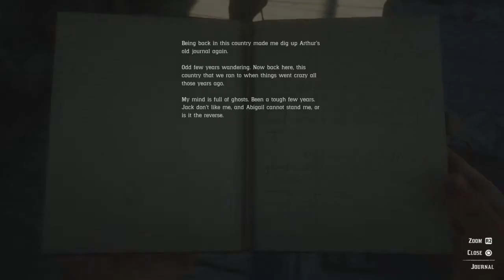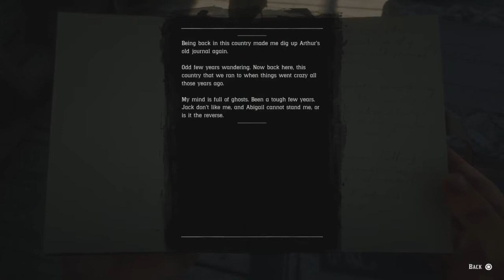Saddle Up! | Red Dead Redemption 2 | PS4 #80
Finally the game everyone, well most people have been waiting for, a second Red Dead, and of course I been waiting for Rockstar to make another, but I am more excited about another Western theme game, I just love the West. Anyway, enjoy the stuff that happens in this adventure!